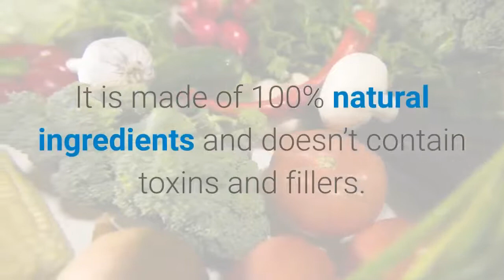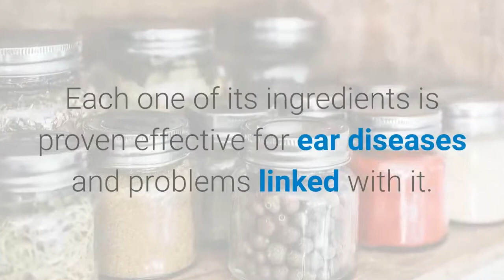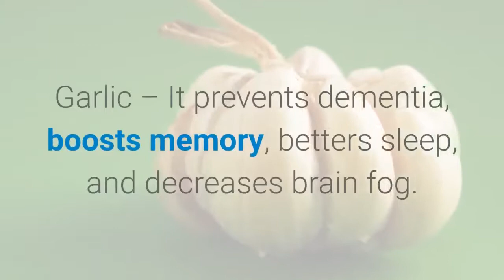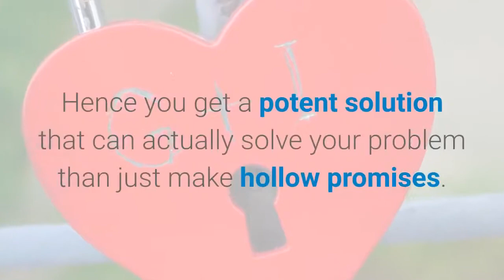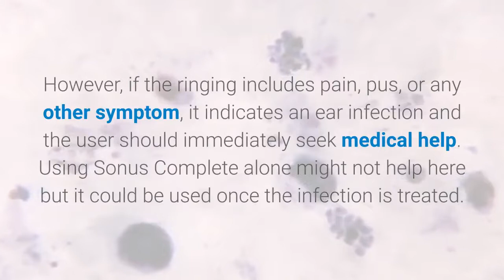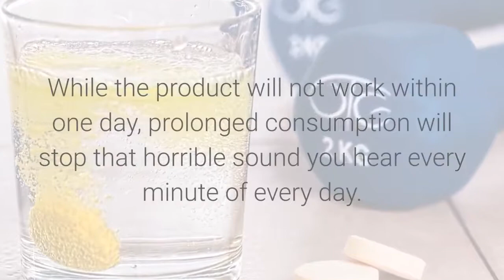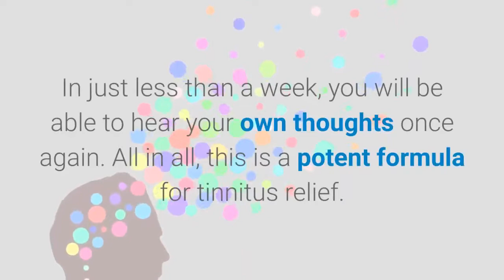Tinnitus Treatment How to cure severe tinnitus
"Your brain is a ticking time-bomb and tinnitus is the emergency alert"